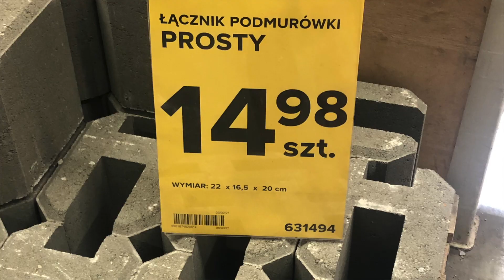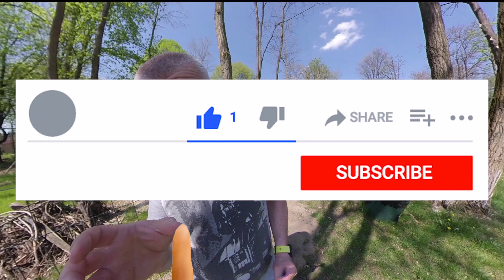BUDUJĘ OGRODZENIE! // CO MUSISZ KUPIĆ // ILE KOSZTUJE OGRODZENIE // ILE CZASU ZAJMUJE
Podobno mężczyzna powinien posadzić drzewo, dorobić się potomstwa i zbudować dom.
Dwie pierwsze rzeczy ogarnąłem, ale zamiast domu, buduję ogrodzenie.
Poprzednie się zawaliło i po raz pierwszy w życiu próbuję zbudować od podstaw ogrodzenie panelowe :)
Czego potrzebujesz by to zrobić
Jaki jest koszt w przeliczeniu na metr ogrodzenia
Ile czasu może to zająć?
Czy ktoś, kto nigdy tego nie robił - da radę?

00:00 Wstęp
03:33 Co zamówiłem?
05:07 Demontaż ogrodzenia
05:27 Jaki jest plan?
06:37 Wyznaczanie linii ogrodzenia
07:01 Przesyłka z allegro
08:22 Wiercenie
08:37 Dzień 1: Podsumowanie
09:13 Dzień 2: Podsumowanie
09:32 Dzień 3 Podsumowanie
09:54 Koniec pracy
10:50 Podsumowanie kosztów
12:56 Pożegnanie

ROBIĘ OGRODZENIE! // CO MUSISZ KUPIĆ // ILE TO KOSZTUJE // ILE CZASU ZAJMUJE // CZY DAM RADĘ?